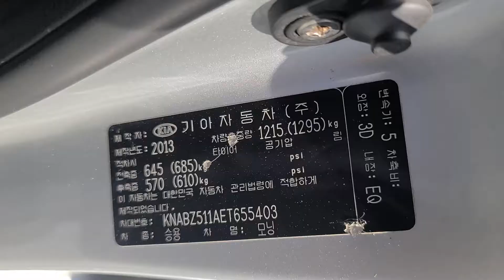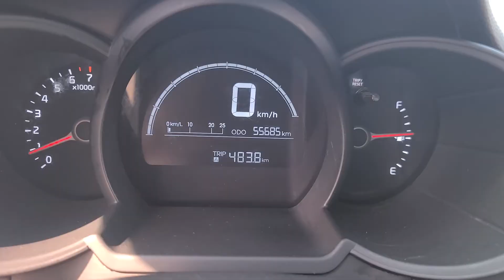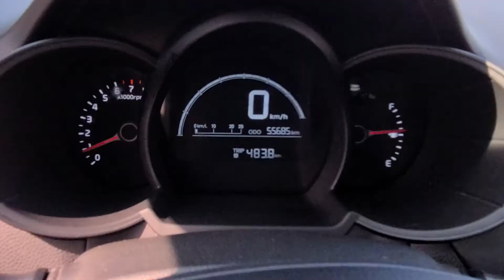MORNING KNABZ511AET655403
Autoleader